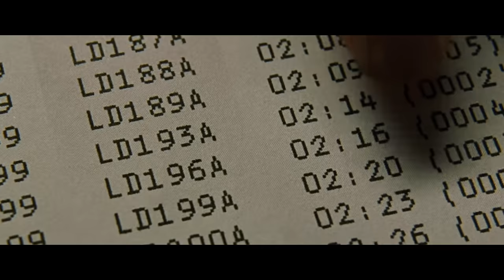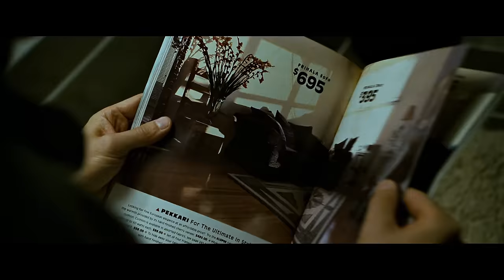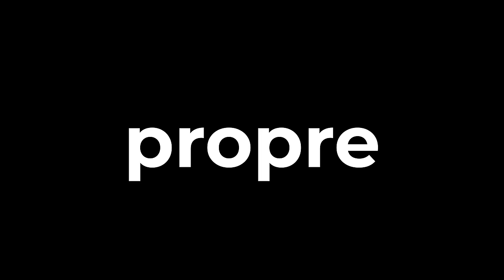T’as Rien Compris à Fight Club